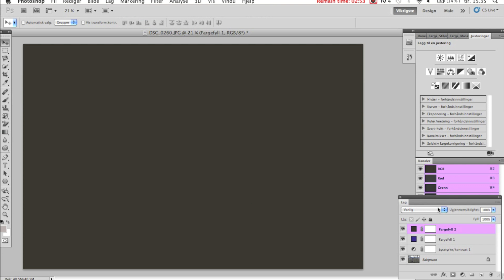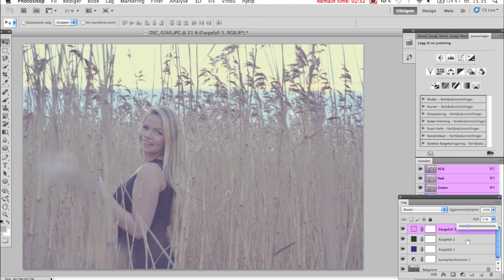Hvordan redigere bilder i en lys blåtone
Jeg redigerer i Photoshop CS5 Extended for mac.
Trykk på tannhjulet for bedre kvalitet :-)